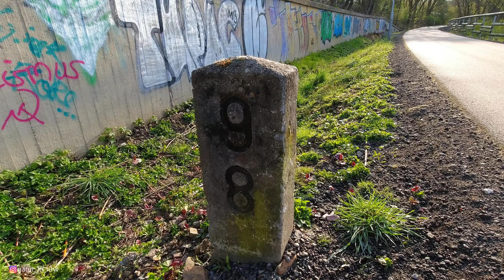Damit filme ich meine Videos | DJI Osmo Action | Rode VideomicMe | Natur in NRW | 2021 | Jörg Müller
*Jedes Produkt habe ich selbst bezahlt und wurde von keinen der genannten Marken unterstützt.

Im Rahmen der Videoserie, vom ersten Planen bis zur Veröffentlichung, erzähle ich euch in diesem Video womit ich meine Videos drehe.

Aber auch wie ich meine ersten Videos gemacht habe.

Zum Videoschnitt wird es ebenfalls ein Video geben.

🥾 Wandern
🚣‍♂️ Kanu
🏞 Natur

Jeder darf keiner muss! Vielen Dank für eure Unterstützung!

Rode Videomic

Cullmann Selfiestick

Cynova USB Klinke Adapter

Pgytech Rahmen für Osmo Action

SanDisk Extreme SD Karte

Rode Trrs auf Trs Kabel SC3

Heldenklang Trrs auf Trs Kabel

Externe Festplatte

Smartphone Halterung

Kleines Stativ

Rollei Outdoor Halterungen

Led Lenser P3R

Schlafen, Kochen und Co.:

Esbit Taschenkocher

Jack Wolfskin ACS Hike 32

Tarp Groß Tarndruck

Tarp klein

Hängematte ohne Moskitonetz

Hängematte mit Moskitonetz

Trinkschlauch für Flaschen